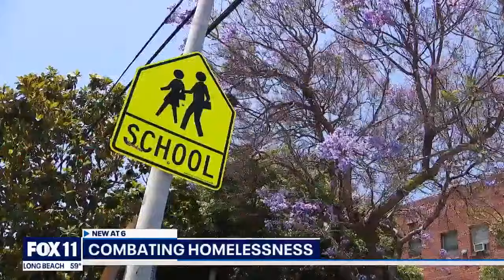Senate candidate Steve Garvey discusses issues impacting CA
Republican California Senate candidate and former LA Dodger Steve Garvey joined FOX 11 to talk about the issues impacting Californians.